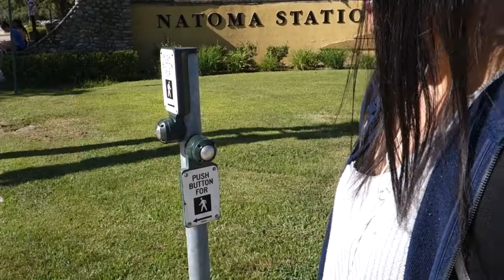One Conversation || Academy of Arts University Short Film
Thank you to the Academy of Arts Precollege program as well as Dan Harris for this assignment and class!

Assignment:
Short Film
-No dialogue
-static shots only
-3 minute limit

Another special tank kou to the actors who dealt with this unorganized mess :

Christina Lavapie
Nicole James
Ramneek Khalsa
Hannah Finkel
Harshitha Mudhuganti
Emma Muelder
Pete Empleo

MC :

Off Center - Emily King